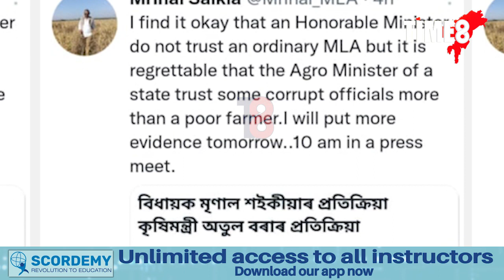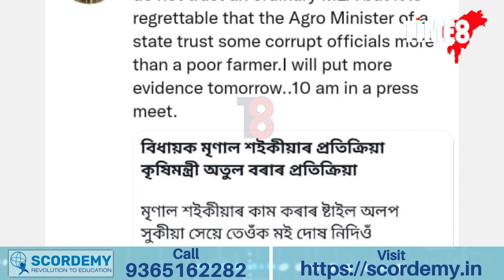কৃষিমন্ত্ৰীৰে সংঘাত তুংগত বিধায়ক মৃণাল শইকীয়াৰ।